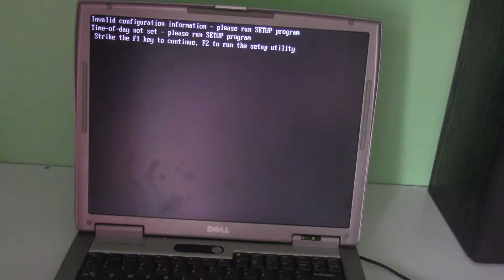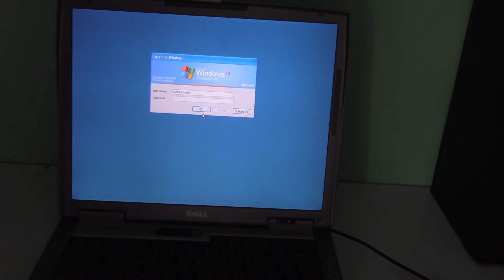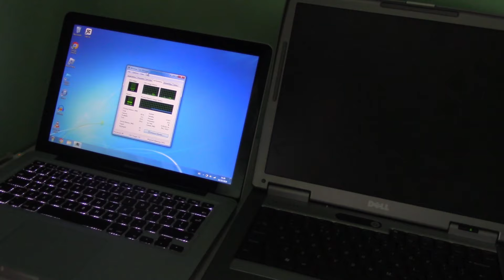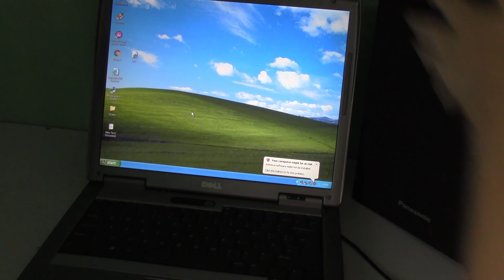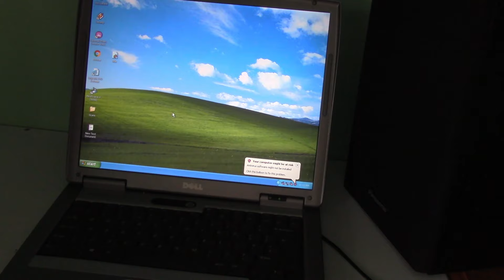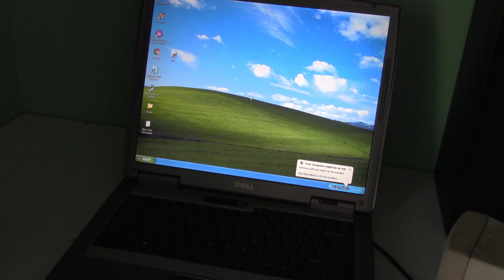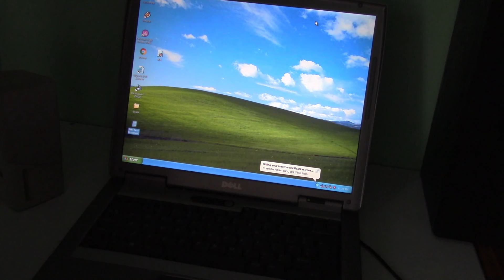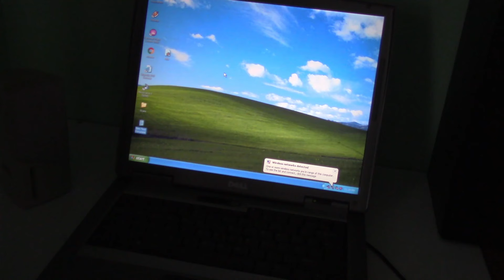Trying PC Myths so you don't have to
Tried 3 different PC Myths today to see if they really worked. Some of them are kind of reasonable, others not so much.